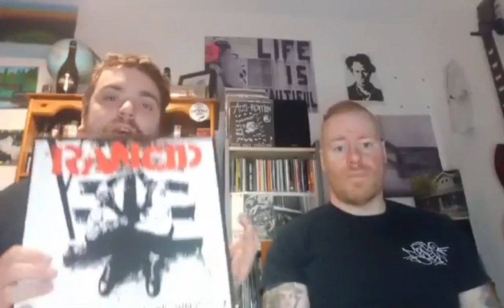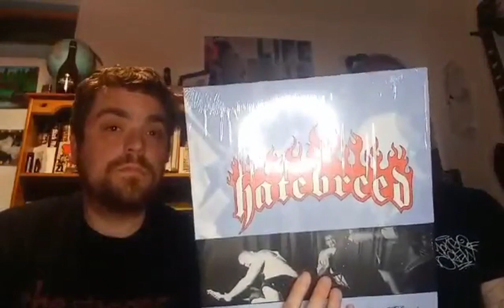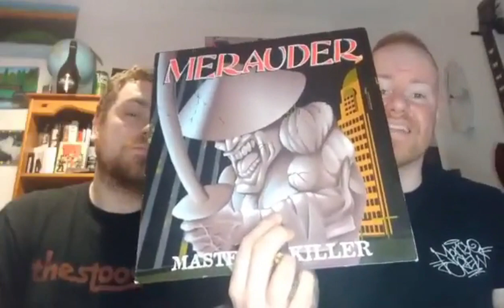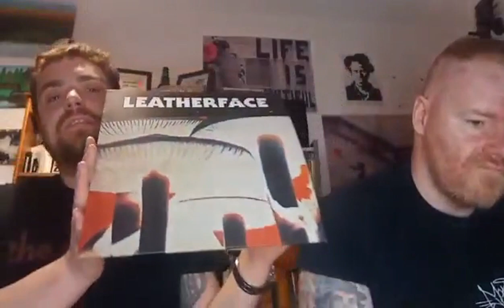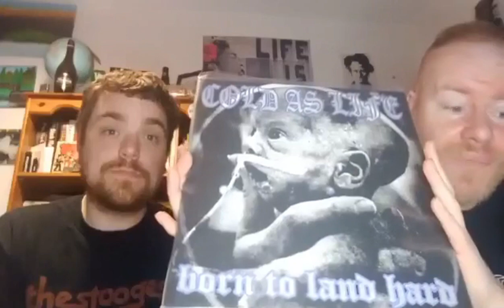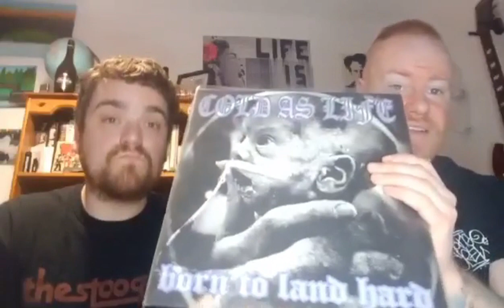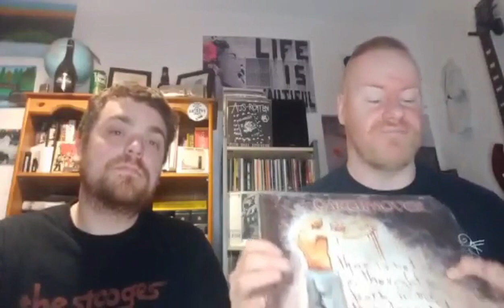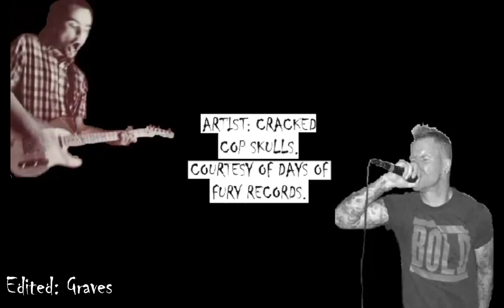Tied Down TV Episode 17- Top 5 90s Punk/Hardcore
Geoff and Danny pick their top picks in punk and hardcore from the 1990s

Danny's Picks:

Hatebreed - Satisfaction is the death of desire
Merauder - Master killer
Blood for Blood - Spit my last breath
Cold as Life - Born to land hard
Earthmover - Death carved in every word
Unbroken - Life. Love. Regret (Honerable mention)

Geoffs picks:

Rancid - .and out come the wolves
Hot water music - No Division
Bad Religion - Against the grain
Leatherface - Mush
Propagandhi - Less talk, more rock
Dillinger four - Midwestern songs of the Americas (honerable mention)